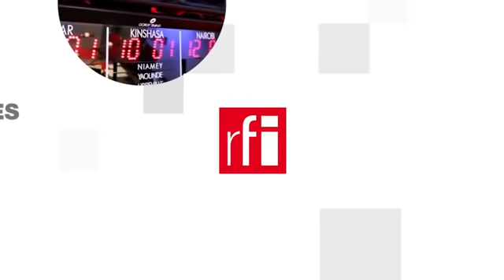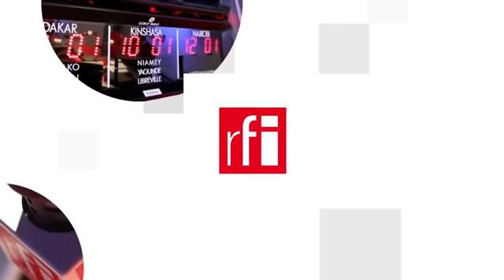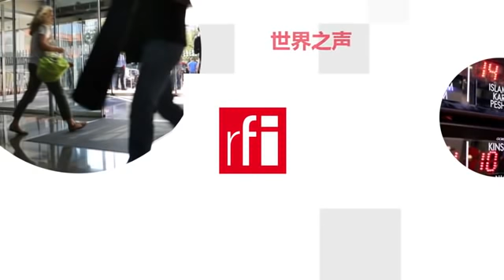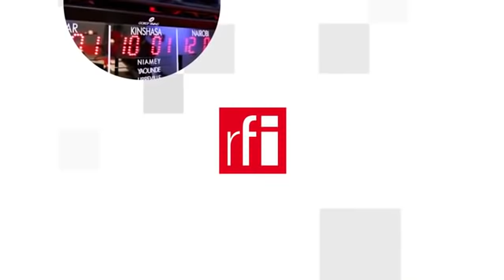Nga xâm lăng Ukraina : Đảo chánh Putin để ngăn bóng ma nguyên tử ?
Nguy cơ tận thế nguyên tử chưa bao giờ cao như thế, kể từ sau khủng hoảng tên lửa Cuba năm 1962. Các tướng lãnh Nga cần hiểu họ có thể bị truy tố vì tội ác chiến tranh. Những tay chân phục tùng dưới trướng để tha hồ vơ vét, chứ không phải để ra trước tòa án La Haye. Phương Tây có thể âm thầm bảo đảm nếu họ lật đổ Putin, nước Nga sẽ có khởi đầu mới. Sa hoàng đỏ có thể lặng lẽ rút vào bóng tối.